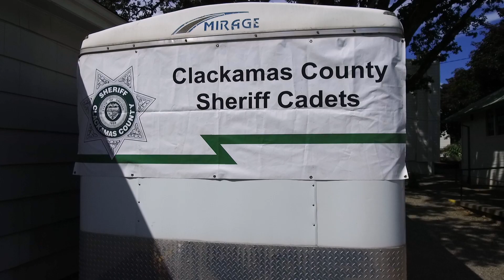Meet the CCSO Cadets serving as Marine Service Officers (Clackamas County Sheriff's Office)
Meet Libby and Alicia. Raised in rural Clackamas County, both aspire to one day serve their community through careers in law enforcement.

These young women are on a mission to turn their dreams into reality -- and they're making it happen by participating in two programs offered by the Clackamas County Sheriff's Office:

• Our Cadet Program allows young people interested in law enforcement the opportunity to gain first-hand experience training with and working alongside Clackamas County deputies.

• A Marine Service Officer (MSO) is a seasonal, full-time role working with our Marine Unit deputies patrolling local waterways.

Here are their stories.